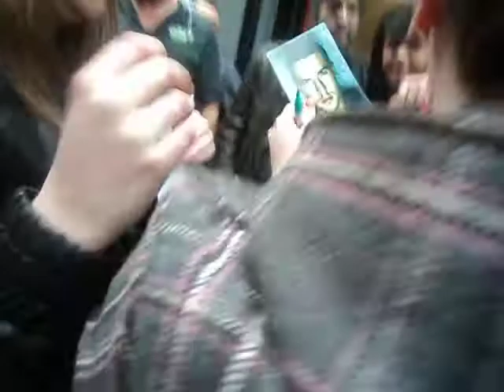Shayne Ward outside the Olympia